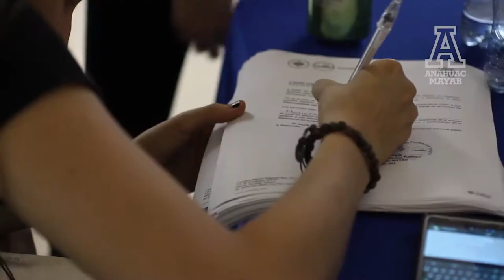Playbacks Anáhuac Mayab 2014